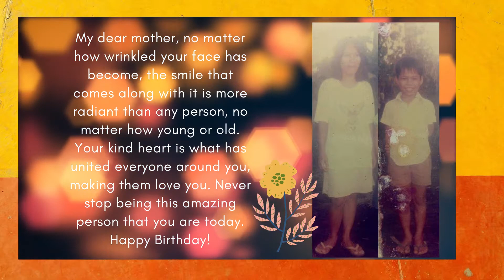Philippines trip 2018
Taong 2018 binalak kong makauwi para sa aking Nanay's 67th birthday. Ito ay isang napakaspecial na taon dahil nakauwi ako para sa kanyang kaarawan. Bihira lang kaming magcelebrate ng kanyang kaarawan.

Grateful kaming lahat dahil nandiyan ang isa niyang kapatid para saluhan siya sa kanyang kaarawan. Maraming salamat sa iyo Auntie Eyang.